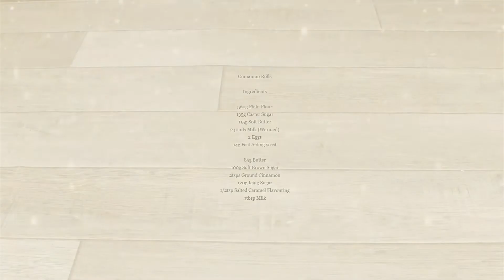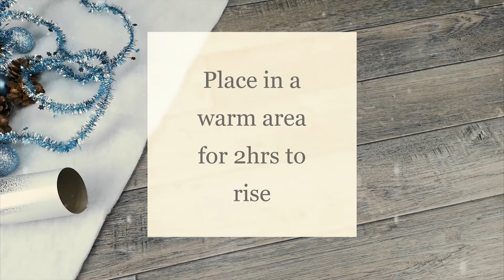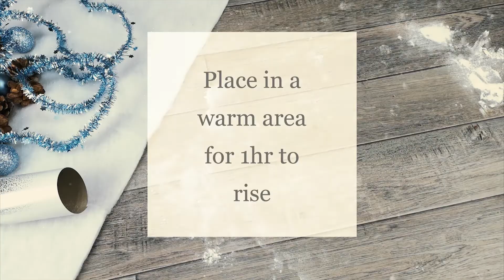FRAN COOKS: Fresh Cinnamon Rolls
A delicious breakfast treat, we love these still warm from the oven! Easy to make and a treat to eat.

Makes 15
Ingredients

560g Plain Flour
135g Caster Sugar
115g Soft Butter
240ml Milk (warmed)
2 Eggs
14g Fast Acting Yeast

85g Butter
100g Soft Brown Sugar
2tsps Ground Cinnamon
120g Icing Sugar
1/2tsp Salted Caramel Flavouring
3tbsp Milk